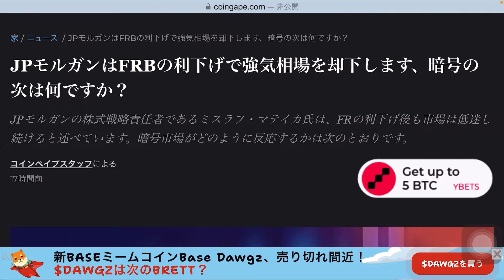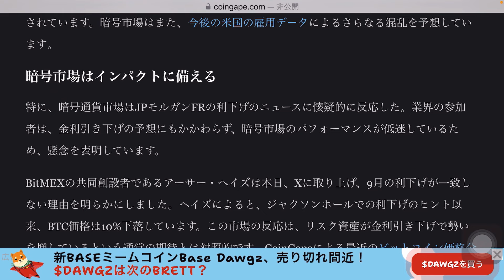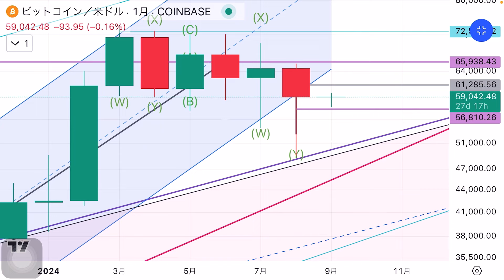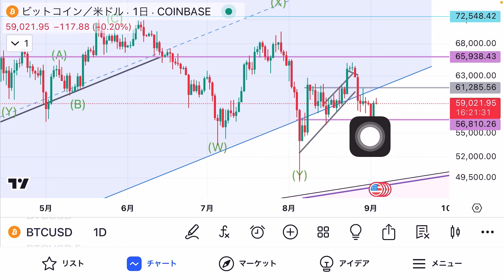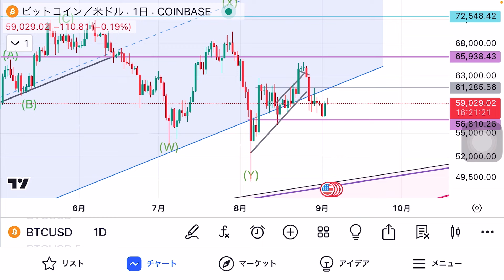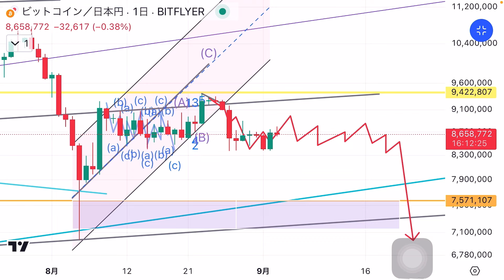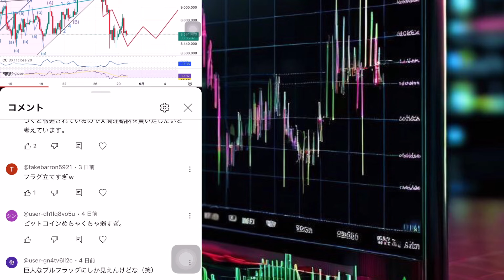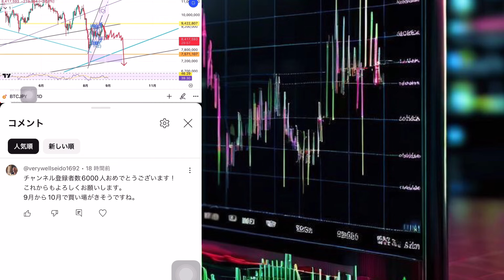ビットコインは金利引き下げが迫っているがJPモルガンは強気相場を否定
ビットコイン リセッションに巻き込まれて回復出来ないパターンはこれ

ソラナ SOLが犯罪捜査されている ビットコインは注目するレベルです リップルXRP XLM いくぞ

リップルXRP XLMいくぜ！またかよUSDTテザーの疑惑、さすが米国、叩き方がえぐい　2025年にステーブルコインは電子マネーになる